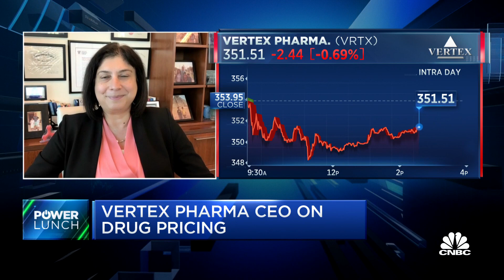Patients describe Casgevy gene-editing treatment as a cure, says Vertex CEO Reshma Kewalramani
Reshma Kewalramani, CEO of Vertex Pharmaceuticals, and CNBC’s Angelica Peebles join 'Power Lunch' to discuss the latest FDA gene-editing treatment approval, drug pricing, and more.